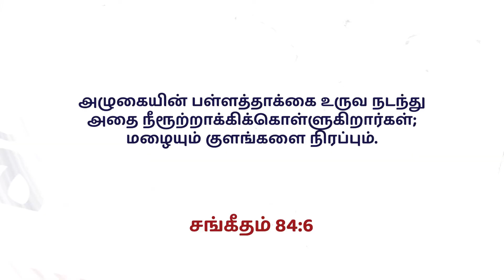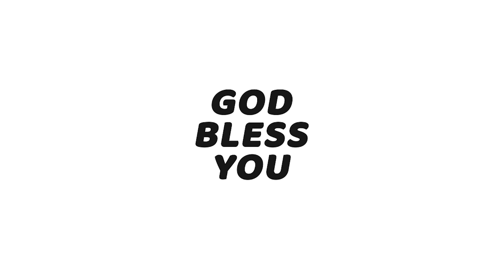காலை பனித்துளி - 275 | Rev. James Willingson | KCAG